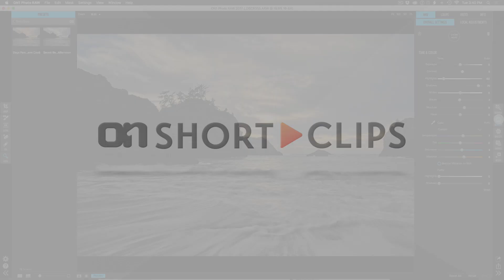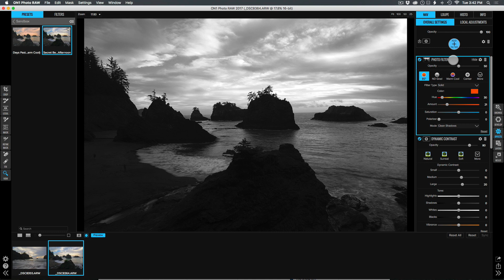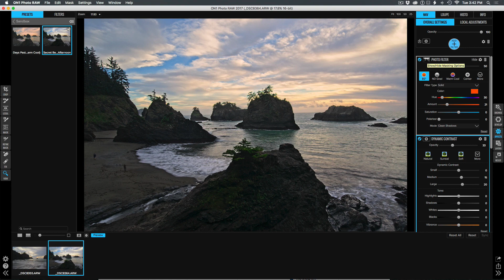ON1 Short Clip — Incredibly Powerful Presets in Photo RAW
Photo RAW saves both Develop and Effects settings into a single preset. What could be better than that? Saving luminosity masks, too! ON1 Photo RAW includes luminosity masks in saved presets. This feature opens up an entire world of possibilities for powerful, flexible ON1 presets. Join ON1 Guru Scott Davenport for a demonstration of using luminosity masks in presets.